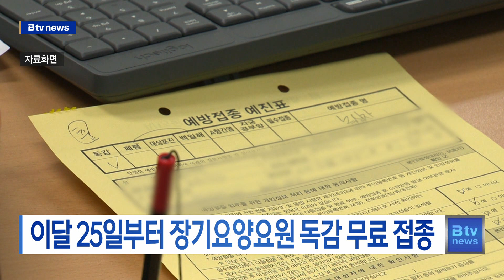이달 25일부터 장기요양요원 독감 무료 접종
[기사내용]
이달 25일부터
인천에서 일하는 장기요양요원들을 대상으로
독감 무료 접종이 시작됩니다.

접종 대상은
장기요양기관에서 6개월 이상 재직 중인
만 50세부터 64세 이하인
종사자 1만여 명입니다.

특히 올해는 권역별로 31개 병원에서
독감 예방 접종을 받을 수 있습니다.

독감 무료 접종은 11월17일까지 진행되며
고연령, 경력 순으로 선착순 접수를 받습니다.

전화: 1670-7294